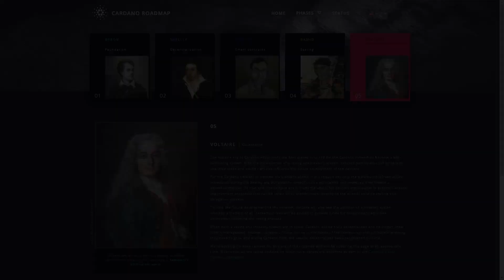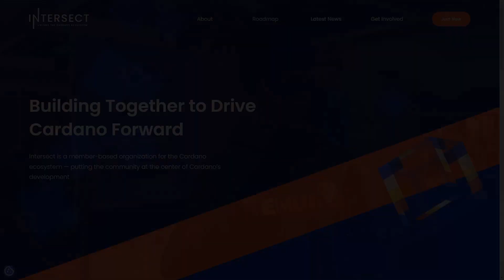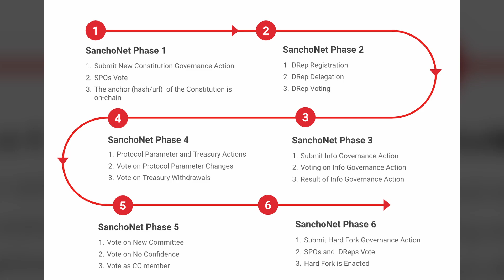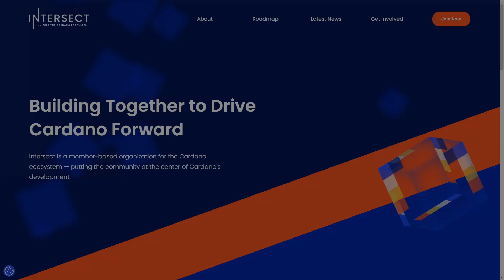Is This Platform the Future of Governance on Cardano?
Intersect is a member-based organization for the Cardano ecosystem — putting the community at the center of Cardano’s development.

Intersect empowers a distributed network of builders and contributors to share in the belief that every voice holds value and that building together is stronger. Members forge a secure, collaborative ecosystem to ensure Cardano's sustained growth and evolution in a safe space.

Video Content
00:00 - Intersect MBO Overview
01:44 - SanchoNet & Governance
03:24 - Security & Future Vision
06:36 - Closing Thoughts